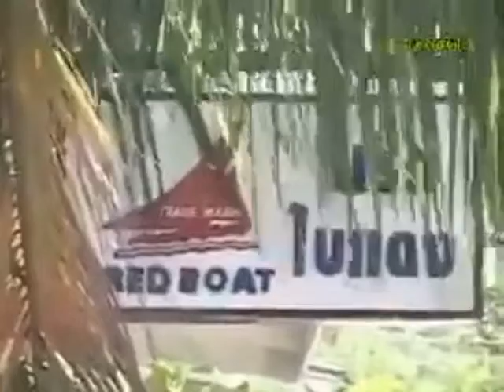အဟာရ ရခိုင္ျပည္ ေတးဆို ညီမင္းခိုင္